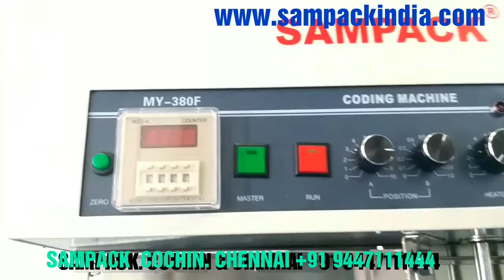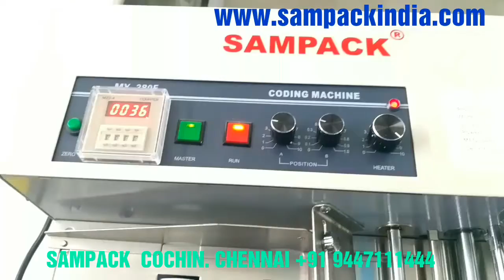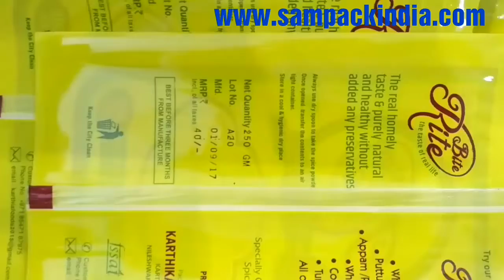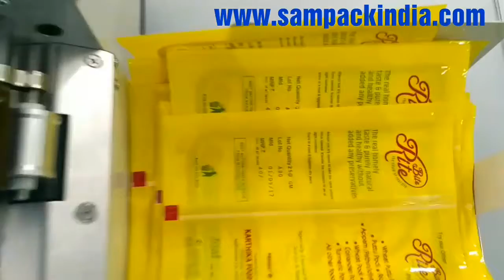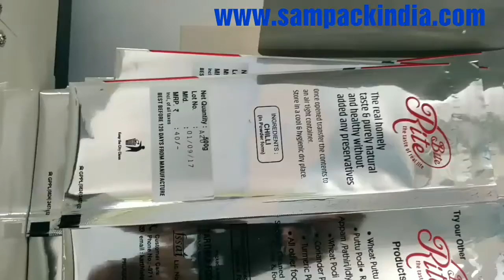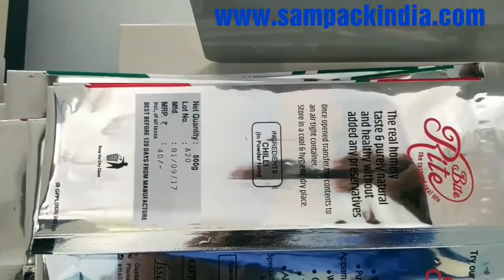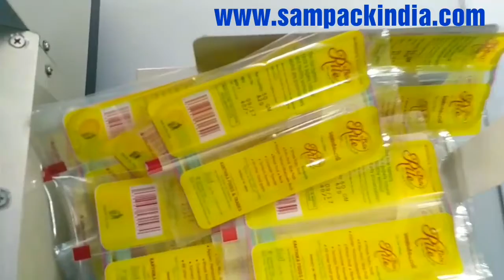Coding Machine Plastic pouch Coding machine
Dry Ink Batch Coding machine is ideal for printing labels on papers, thin cardboard, non-absorbent plastic film and aluminum film with solid ink, characterized by high definition, instant printing & instant dry and strong adhesion.

Batch Coding machine adopt photoelectric mechanism technology, automatic temperature control, auto counting, adjustable print position

Batch Coding machine can work efficiently and automatically at high speed, up to 30pcs per minute.

CHENNAI & COCHIN-35